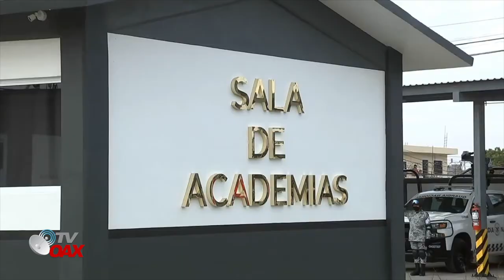Guardia Nacional Estrena Cuartel en Zamora Michoacan Mexico.Excelentes Instalaciones.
La Guardia Nacional estrena cuartel en Zamora Michoacan Mexico, con excelentes instalaciones con todos los servicios para hacer frente a la delincuencia organizada.